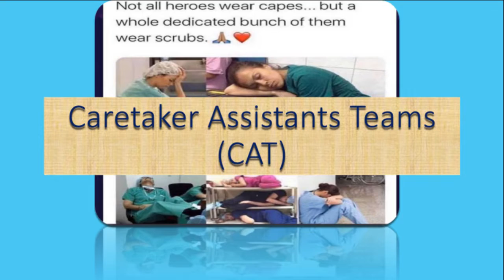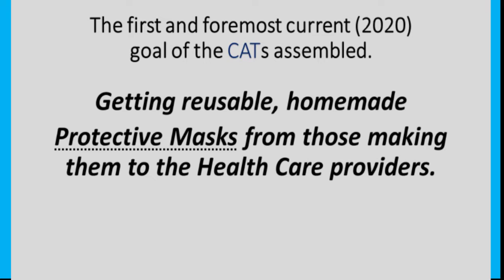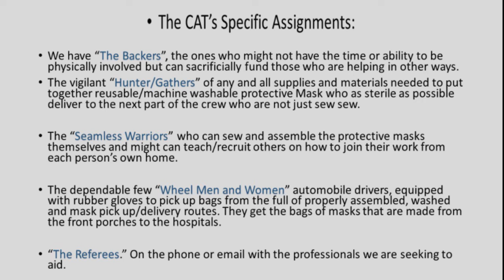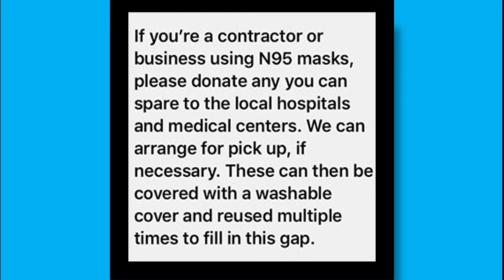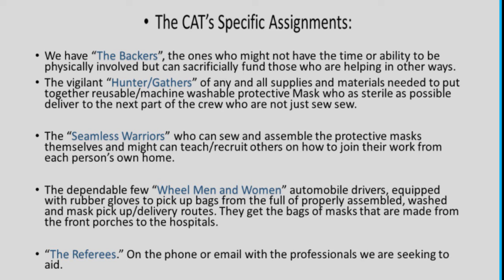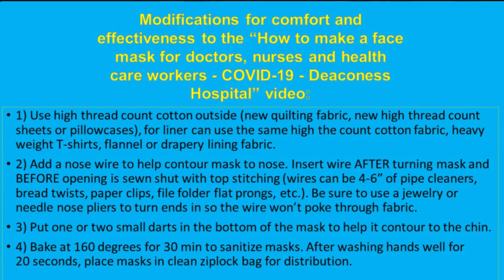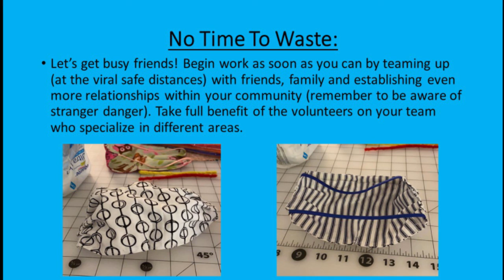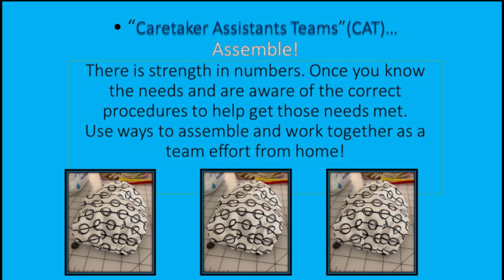Detailed plan for constructing/delivery reusable Protective Masks for the Med Pros:Assembling a CAT.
"How to make a face mask for doctors, nurses and health care workers - COVID-19 - Deaconess Hospital link:

Supplies for such Face Shields:

For best use with shields, 7 mm thickness at least. Thinner ones are harder to clean and don’t hold up as long.

More supplies: